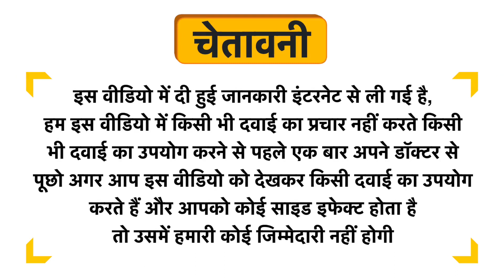Ayuna Triphala Guggulu Tablet Uses in Hindi | Side Effects | Dose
Ayuna Triphala Guggulu Tablet Uses in Hindi | Benefits | Side Effects | Dose